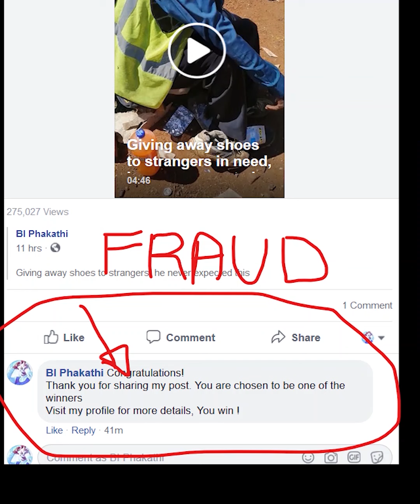Visiting this homeless man who lives under the bridge for breakfast